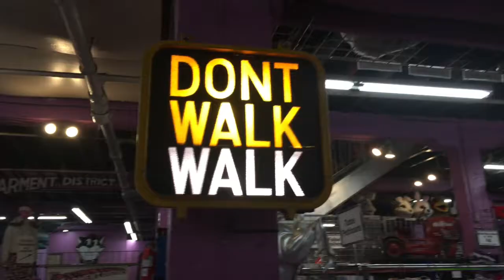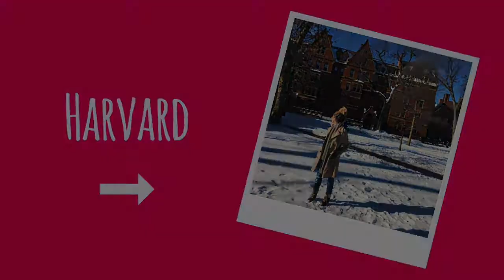Vlog#3 Viagem para os Estados Unidos - Brechó, Natal, Neve | Jáquecacheia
♥Curte
♥Comenta
♥Compartilha